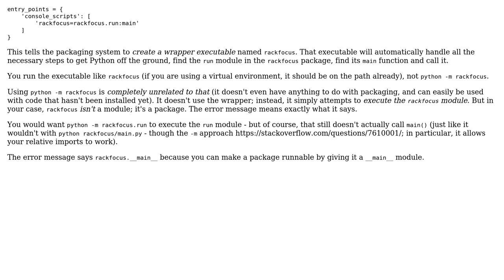"No module named x.__main__; 'x' is a package and cannot be directly executed" when using...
"No module named x.__main__; 'x' is a package and cannot be directly executed" when using entry_points / console_scripts

With thanks & praise to God, and with thanks to the many people who have made this project possible! | Content (except music & images) licensed under CC BY-SA | Music | Images & others | With thanks to user Karl Knechtel user Antrikshy and the Stack Exchange Network Trademarks are property of their respective owners. You are responsible for your own actions.